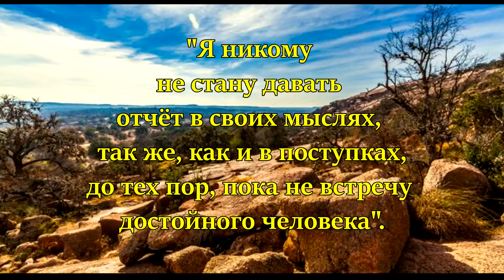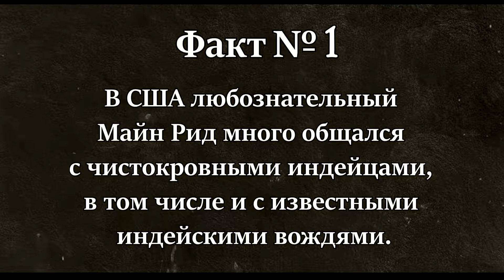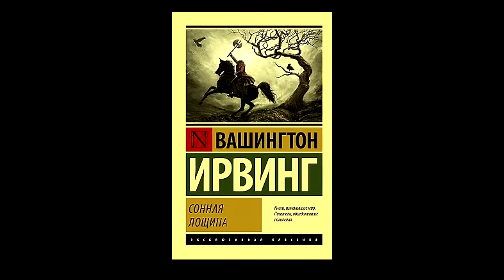"Всадник без головы"/ Майн Рид- Отзыв на книгу📚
Всем Привет! Поэтому, не удивляйтесь, если услышите упоминания о Кунг-фу панде) Веселая отсылка была, но, к сожалению авторские права. Сегодня мы будем разбирать классическую книгу Майна Рида под названием «Всадник без головы», которую я так нелепо путал с книгой «Сонная лощина»- Вашингтона Ирвинга. Но, это уже другая история) Роман о безголовом всаднике в свое время покорил сердца многих читателей, и я очень надеюсь, что время не повлияет на наше восприятие этой истории сегодня. История, конечно, очень предсказуемая и уже ближе к середине книги становится понятно «что к чему», но при этом приключенческий дух в стиле Дикого запада, трепещет душу. Бесконечные американские прерии, по которым скачут на полной скорости табуны диких мустангов. Просто представьте такую картину! Что касается самого «Всадника», то дам лишь подсказку- Мистического тут ничего нет) Ну, в этом вы сможете убедиться лишь прочитав роман до конца. Обо всём остальном вы можете услышать в самом ролике.
Всем Огромное Спасибо! Там я выкладываю свои отзывы сразу же после прочтения. Ролик создавать гораздо дольше приходится) Буду рад вас там видеть! Так что, до Новых книг и Читайте больше! Пока)
Кадры, взятые из фильмов:
1) Кунг-фу Панда (2008): 00:21
2) Всадник без головы (1972): 02:31
3) Мистер Бин (1997): 04:35
4) Мумия (1999): 06:32
5) Сонная лощина (1999): 08:30